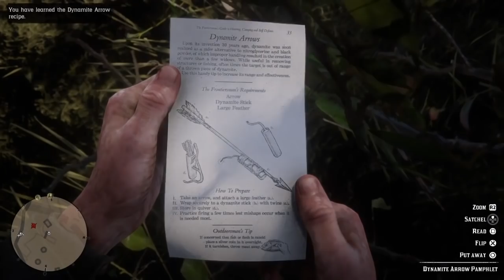ريد ديد 2 | جميع ما يتعلق بالتصنيع والكرافتنيق! | تعال خلي رصاصك متفجر وحارق ! | اصنع أسلحتك بنفسك ؟